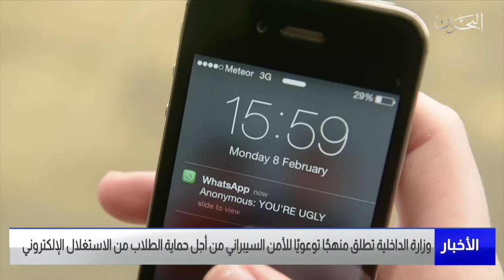البحرين مركز الأخبار : وزارة الداخلية تطلق منهج توعوي أمني للأمن السيبراني من أجل حماية الطلاب